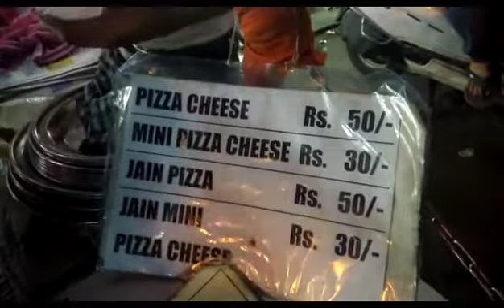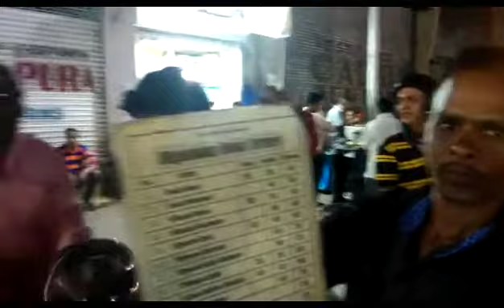Name - Digmbar Labte, Shop - Digmbar Dosa corner, / 9702954570, Byculla East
All Dosa Item, Idli,  Vada, Party Order & Home Delivery.